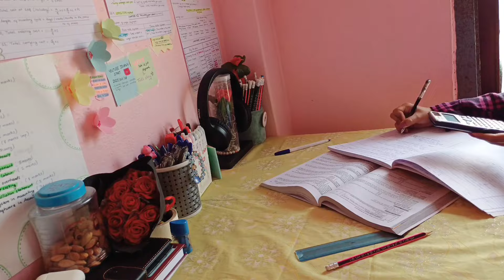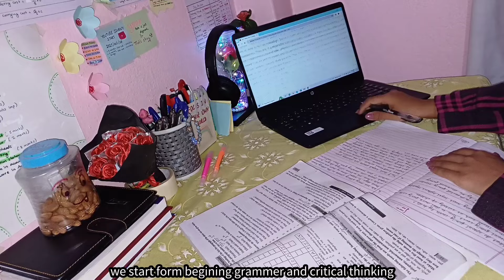After collage routine🥺2 months for board😭😭commerce student📖Grade 12🌸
My name is Swostika Shrestha from Nepal🇳🇵
Today I am here with another study vlog hope you will like it and this video is shooted in january 31 ( wednesday ). This vedio is going to be study with me for board exam before 2 month . Yes guys I share my After collagroutine hope you will enojy🥳🥳

study motivation tips for board :-

Made To do list
Complete your task and give reward to ur self
Establish a comfortable environment
Establish a study schedule
Seize your opportunity to shine
Stay consistent in your studying
What you learn is yours forever?
Acknowledge your lack of motivation
Challenge yourself
Clean your workspace
Do not Run Away?
Exercise
Reward yourself
Avoid procrastination

I made some shorts vedio / motivational of study as well you will found it in shorts vedio. And I will give link here hope it will help you😊🌈

11
commerce study channel
daily routine
paper design
boder design
boder design for school projects
morning to night routine
morning routine
grade 12 study vlog
morning routine
board exam
board exGm 2023
2 month preparation
kam samaya mey board exam ki tayare
how to achieve good marks in exam
how to study 2 month before board exam
2 month before board exam

Bye c u in next vlog ❤️